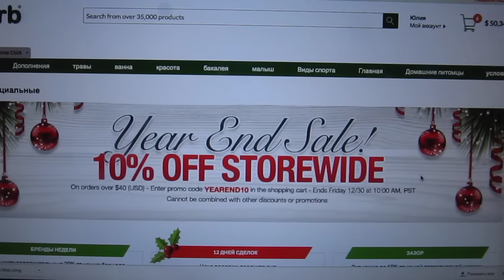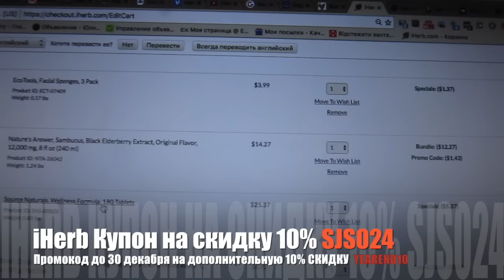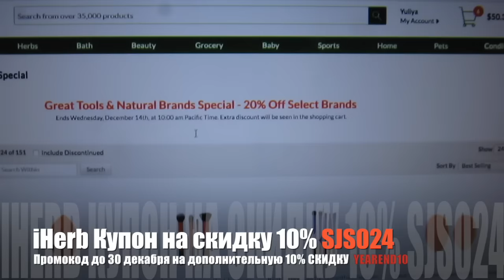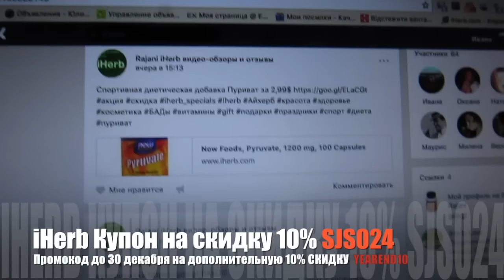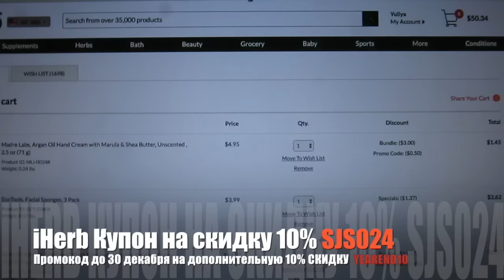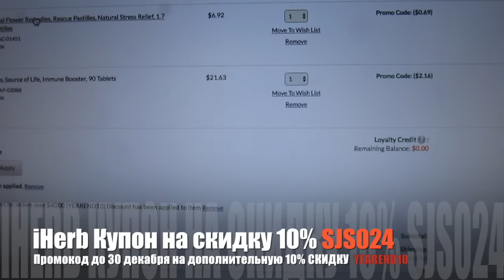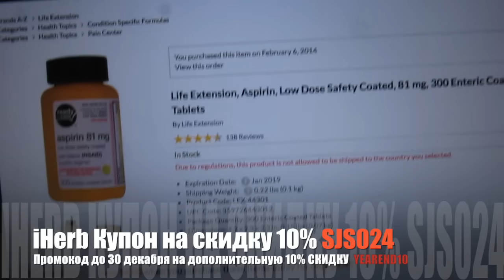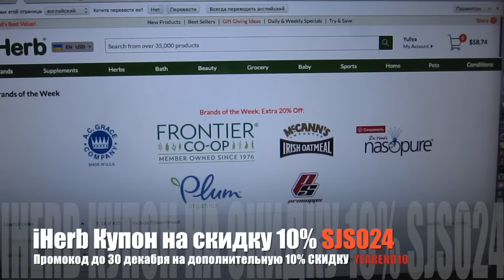iHerb Вечернее включение Новый промокод YEAREND10 до конца года!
🍀 Купон SJS024 на скидку 10% для всех покупателей, старых и новых!
Нажмите ЕЩЕ, чтобы прочитать больше:
Переходите по ссылке, которая сразу сгенерирует 20 % скидку, с промокодом SJS024, YEAREND10, которые у вас сразу окажутся в корзине

 🍀  СКИДКА 10% при использовании кода SJS024. Кроме того, после размещения заказа Вы получите бонус лояльности, равный 10% от стоимости заказа, который может быть использован при следующей покупке.
Доставка заказов  в Украину 4-6$ Boxberry на сумму от 50$, вес до 5 кг
Покупайте здоровую продукцию, витамины, добавки по низким ценам, используя код SJS024 на скидку 10%.
Как зарегистрироваться на iHerb, изменить реферальный код, как возместить ущерб от потери или повреждения посылок подробная инструкция

Продукция компании Now Foods - по отличным ценам!
Более 1000 натуральных витаминов, лекарственных трав, натуральных продуктов питания и средств личной гигиены
Добавки: Коэнзим Q10, пробиотики, витамин C, D3 и многое другое
Органический чай: Лучшее в мире соотношение цены и качества!

Новые акции и бренды недели на iherb, действуют до 21 декабря
-20% на бренды недели:
- Детские гаджеты Born Free

практически в подарок
На все остальное -10% по коду YEAREND10 до 12.12!

О чем я?